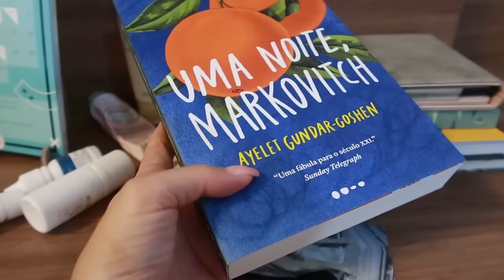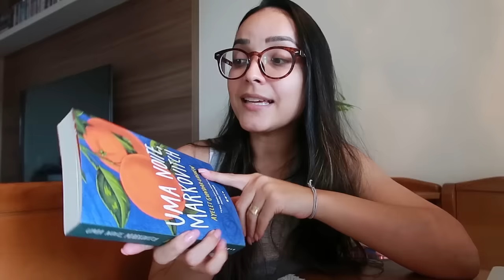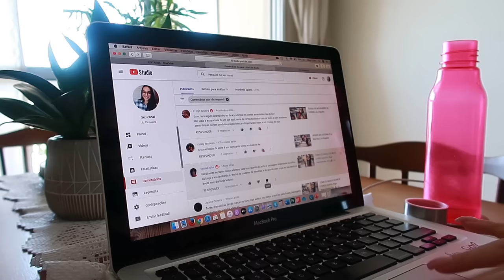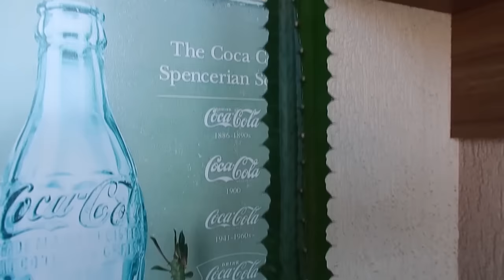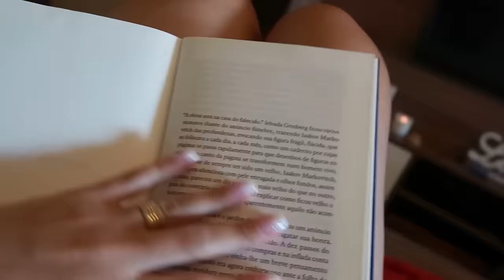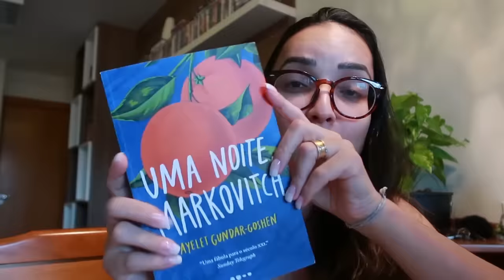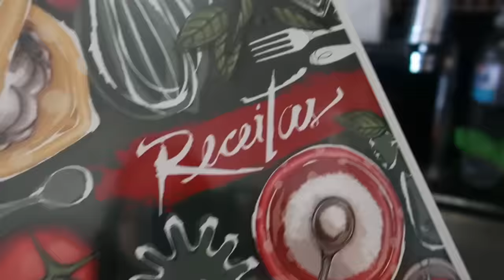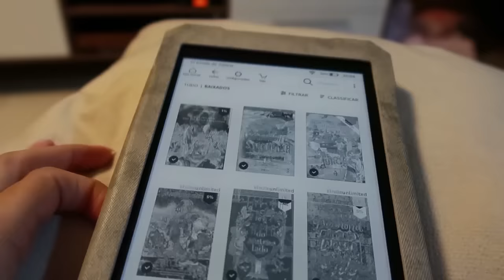compras online, leituras e receitinha de empadão ✨ | Ju Cirqueira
Uma semana mais agitada do que eu esperava. Chegaram as minhas compras online da L’Occitane, li um livro de autora israelense, levei a Amora no oftalmo, estreei meu novo aspirador de pó e fiz um empadão que não fazia há anos.💕 Todos os links importantes aqui embaixo. ⤵

* Para comprar o Kit mostrado no vídeo com desconto, insira o cupom MEUBEST (válido para compras acima de R$250).

RECEITA DE EMPADÃO ⤵
▸ Ingredientes:
1kg de peitos de frango sem osso temperados à gosto
1cx de creme de leite
1/2 pote de requeijão
1 lata de milho
Palmito à gosto
Azeitonas à gosto

▸ Molho (tudo picadinho conforme desejar):
Tomate
Pimentão vermelho
Coentro, cebolinha, alho, sal, etc.

▸ Preparo:
Refogue cebola e azeite na panela de pressão até dourar.
Acrescente os peitos e refogue mais um pouco com colorau (se desejar).
Acrescente o molho, cubra com água conforme precisar, e deixe pegar fervura.
Após, tampe a panela e deixe pegar pressão por aprox. 25 min.
Depois, misture os outros ingredientes (creme de leite, requeijão e complementos) e reserve para esfriar.

▸ Massa do empadão (eu fiz 1/3 a mais dessa massa para a minha travessa):
3 xícaras de trigo
3 gemas
1 colher de chá de água
200g de manteiga

▸ Preparo:
Misture todos os ingredientes com a mão até formar uma massa consistente (desgrudar das mãos).
Abra a massa e forre o fundo e laterais da forma/tabuleiro.

▸ Finalizando:
Despeje o recheio (já frio) na forma.
Cubra a forma com o restante da massa.
Pincele com gemas e azeite por cima para dourar.
Leve ao forno por aprox 40/45 min.

* Obs: eu não cozinhei o molho junto com o frango dessa vez.
Cozinhei o frango sozinho, sacudi a panela (já morna e sem água/caldo) para desfiar o frango.
Depois misturei o molho e complementos, e deixei ferver um pouco.

▸ Microfone Rode VideoMic GO
▸ Editor: iMovie por @jucirqueira // Adobe Premiere por @beatrizaleitao

Juliana Cirqueira
Caixa Postal 45027
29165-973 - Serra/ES